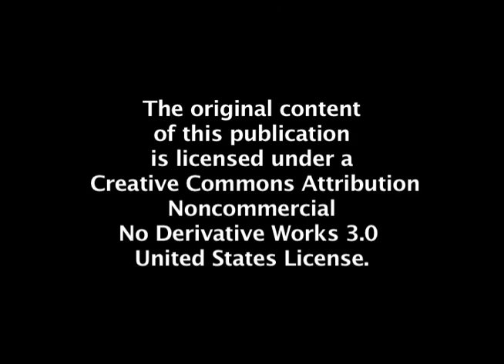Break Forth Into Joy! BONUS 1/3 "Possessions & Freedom"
Part 1 of the Bonus Footage to Break Forth Into Joy! Beyond a Consumer Lifestyle focuses on Possessions and Freedom. These out-takes from the main presentation are short, insightful testimonials.

This video was originally produced in 1995 by Fran Burst-Terranella of Burst Video/Film, Inc., Atlanta, Georgia, and posted by Jubilee Economics.